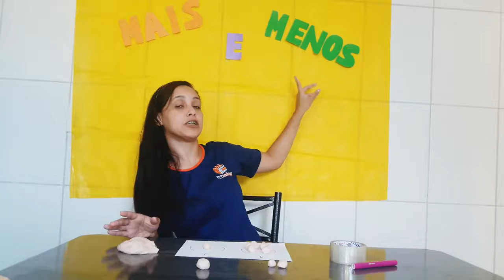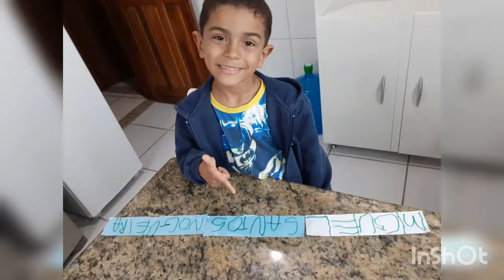Pré I Manhã - Aula 60 - Professora Fernanda - Aula 28/08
Oi, gatinhos e gatinhas da tia! Tudo bem com vocês?
Na aulinha de hoje a tia usou a massinha que fizemos na aulinha de quarta-feira, tá bom?! Vamos fazer grupos com quantidades diferentes para sabermos quando têm mais ou quando têm menos quantidades em cada caso. Para entender melhor é só assistir.
Beijos, meus lindos.
Muita saudade de vocês.